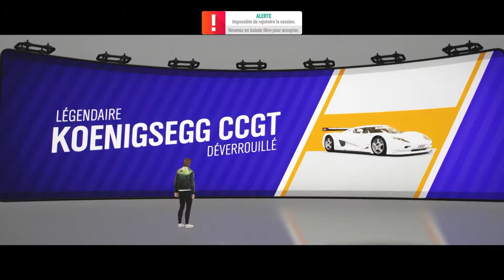Forza Horizon 4 LE SUPER 7 QUOI EN PENSER ?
Bienvenue à toi humble visiteur du Kimiworld !!!

T'es un abonné? Alors rejoins le DISCORD
Laisse moi donc un petit like hein ♥ ?
Et laisse un petit commentaire :)

Je joue que sur PC et rarement sur Xbox One

Kimiヽ(^。^)丿